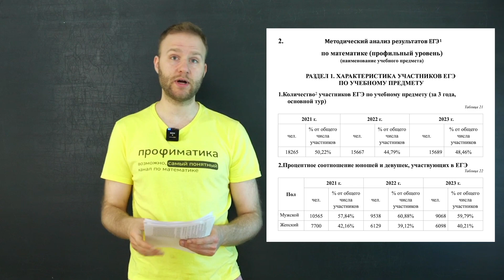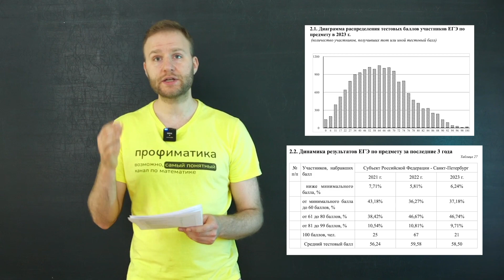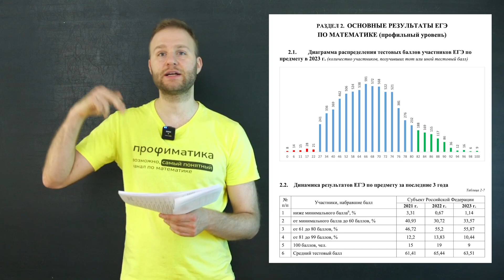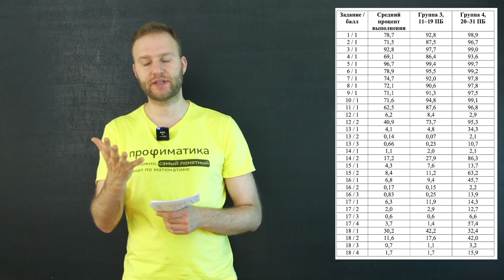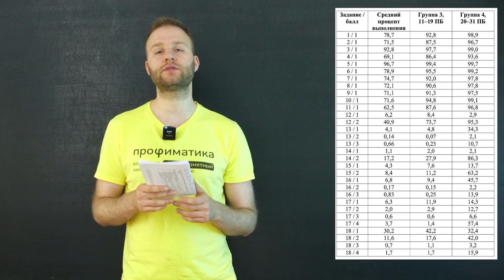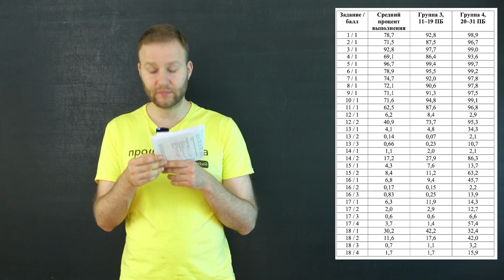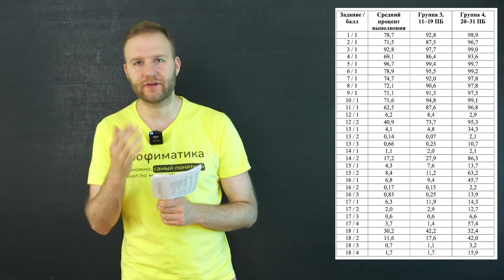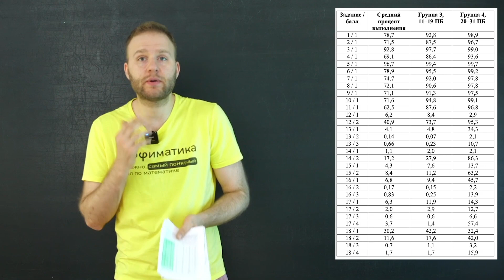Какие задачи решать на ЕГЭ? Анализируем статистику ЕГЭ2023.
🔥Годовой курс!